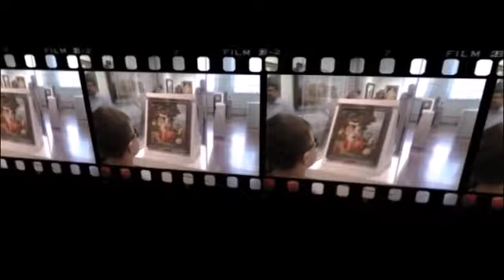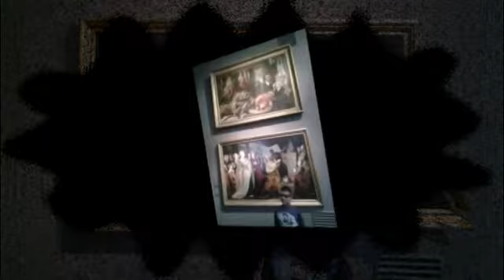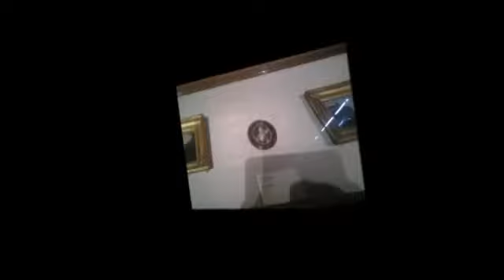Государственный музей изобразительных искусств им.А.C.Пушкина " часть 1 24 июня 2017 г